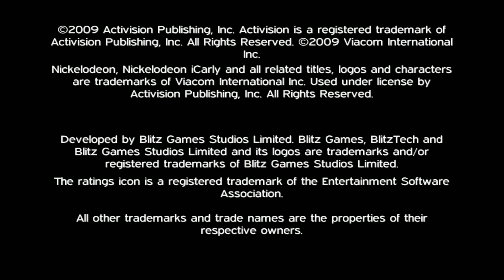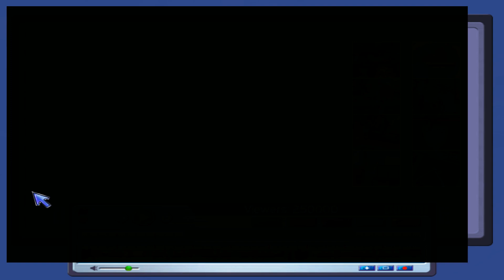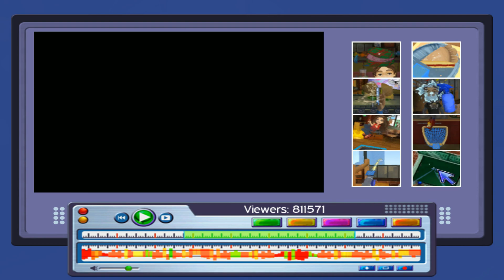iCarly | Dolphin Emulator 5.0-11673 [1080p HD] | Nintendo Wii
Dolphin 5.0 (dev build 11673) iCarly Nintendo Wii in 1080p HD.

Showing off gameplay of iCarly for the Nintendo Wii using the Dolphin Wii / Gamecube emulator for Windows (version 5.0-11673).  With Dolphin you can play the best Wii games, such as Mario Galaxy 1 and 2, The Legend of Zelda: The Twilight Princess, Metroid Prime 3: Corruption, Super Smash Bros. Brawl, Kirby's Return to Dream Land, New Super Mario Bros. Wii, Wii Play, and Mario Kart Wii.